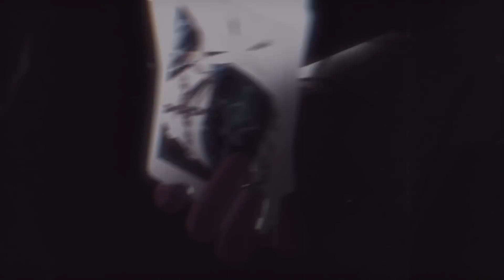Official Release Trailer - "Interstellar Journey" | Honkai: Star Rail [Dub Eng • Sub Ita]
Il pianeta, una stazione come sentiero,
Una nuova era, forgiata ad ogni respiro.
Il viaggio, pericolo più che semplice sgomento,
Eppure le stelle sono a un braccio di distanza.

Seguite questo canale per altri contenuti @minerdwyn !
Seguite @Dan3YA_ per video Sub Ita di Honkai Impact 3rd!